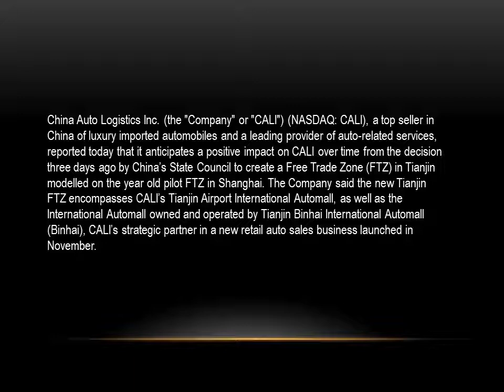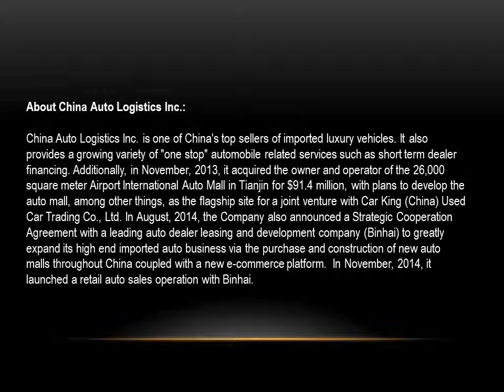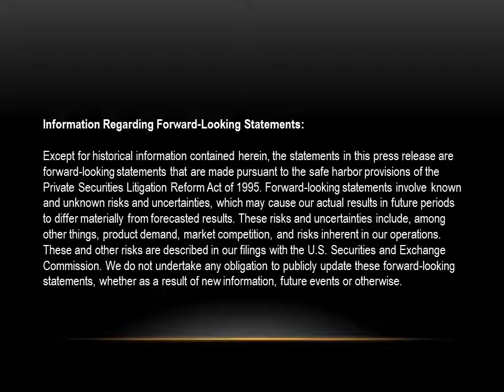China Auto Logistics Says Newly Created Tianjin Free Trade Zone Brightens Outlook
China Auto Logistics Inc. (the "Company" or "CALI") (NASDAQ: CALI), a top seller in China of luxury imported automobiles and a leading provider of auto-related services, reported today that it anticipates a positive impact on CALI over time from the decision three days ago by China’s State Council to create a Free Trade Zone (FTZ) in Tianjin modelled on the year old pilot FTZ in Shanghai. The Company said the new Tianjin FTZ encompasses CALI’s Tianjin Airport International Automall, as well as the International Automall owned and operated by Tianjin Binhai International Automall (Binhai), CALI’s strategic partner in a new retail auto sales business launched in November.